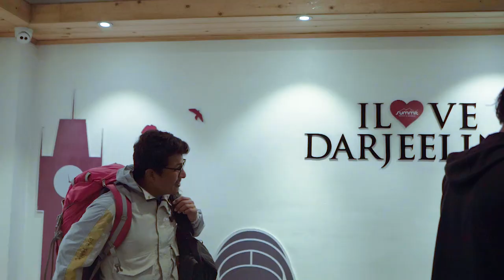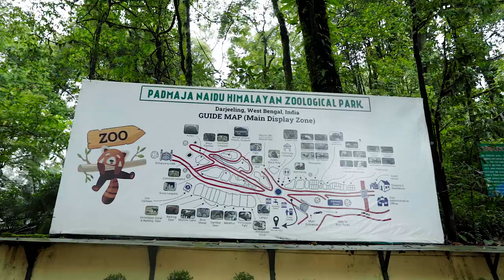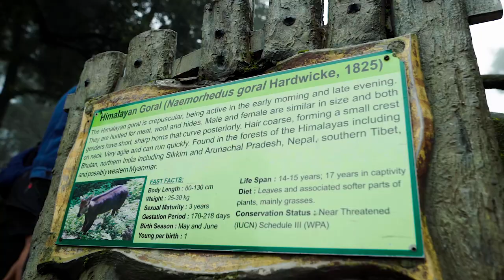Darjeeling - The Queen of Hills | Ep01 - 4 days In Darjeeling - Where To Eat, Stay & What To See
This video will give you a wide information and travel budget of darjeeling. Darjeeling is famous hill station of West Bengal and if you are planning for darjeeling then this video will give you a virtual guided tour of darjeeling and you can plan accordingly. After watching this video you will able to make Darjeeling tour plan and know cost of travel.

In darjeeling you can visit
1. tea garden
2. happy valley tea garden
3. rock garden
4. batasia loop
5. toy train darjeeling
6. ghoom monestry
7. nightangle park
8. japanese temple
9. chaurasta
10. mall road
11. st. paul school
12. zoo
13. rangeet valley
14. orange valley tea garden.

Summit Swiss Heritage Resort & Spa is  a 4 Star Luxury Hotels with Best Aminities, Peaceful & quiet Atmosphere,  located in the heart of the city, is just 5 minutes away from the famous Mall Road. With its historic colonial architecture in the British style that dates back to 1914, the Summit Swiss Heritage Resort, one of the best resorts in Darjeeling, can boast of a rich past. It is also well equipped with all the essential modern conveniences.

Summit Swiss Heritage Resort & Spa, Darjeeling
15/9A, Gandhi Rd, Near Circuit House, Darjeeling, West Bengal 734101